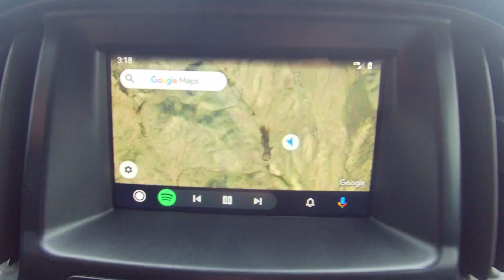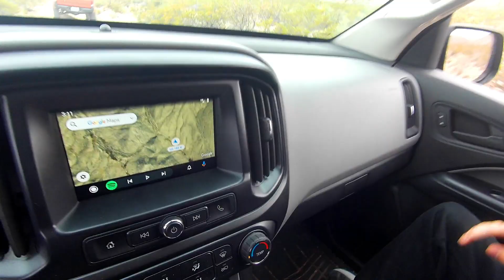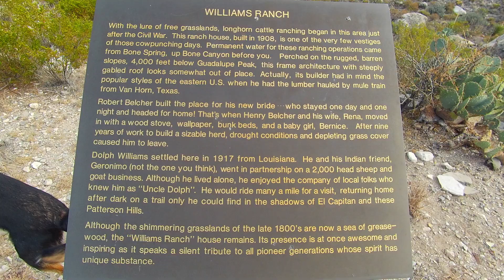Rough roads, high mountains, and one old house.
While on the border of New Mexico and Texas, we found a road to an 1800 ranch house.  The tale is romantic but mysterious.